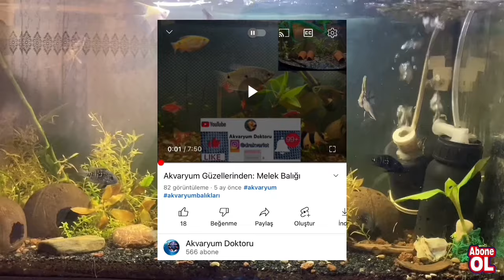Melek Balığı: Yeniden Gözden Geçirme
Arkadaşlar merhabalar,